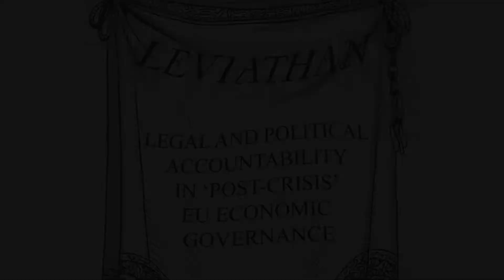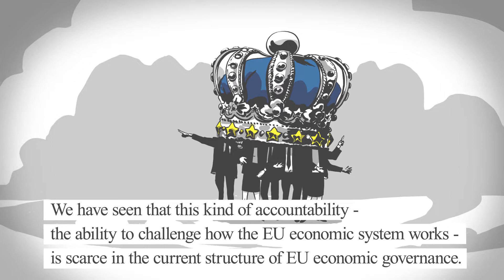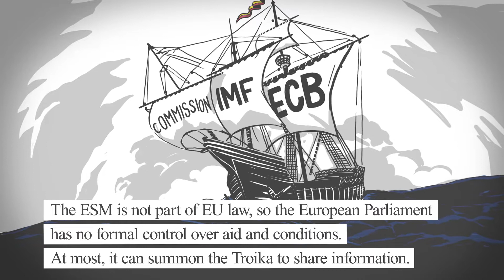LEVIATHAN: Legal and Political Accountability In ‘Post-Crisis’ EU Economic Governance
Mark Dawson explains LEVIATHAN, an ERC funded research project at the Hertie School of Governance. The project is devoted to addressing the EU’s 'post-crisis' accountability challenge in economic governance. It is designed to provide the first comprehensive, multi-disciplinary attempt at considering how the EU’s decisions in the economic field can be challenged, either by political institutions or individuals seeking judicial review. It further combines legal analysis of decisions by national and EU courts with qualitative research on the political and functional constraints within which institutions reviewing economic decisions operate. By mapping emerging accountability relationships, LEVIATHAN aims to build scientifically-informed recommendations on how to improve EU accountability in the future.

Funded by the European Research Council (ERC) under the European Union's Horizon 2020 research and innovation programme.